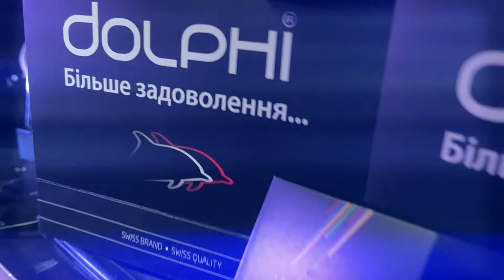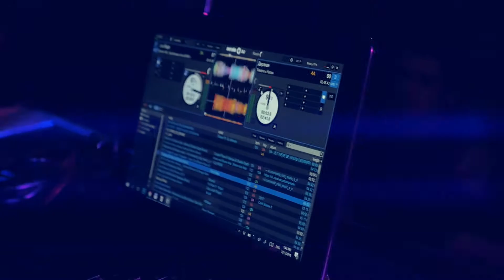Diamond Club - Valentine's Day ( 2018 )